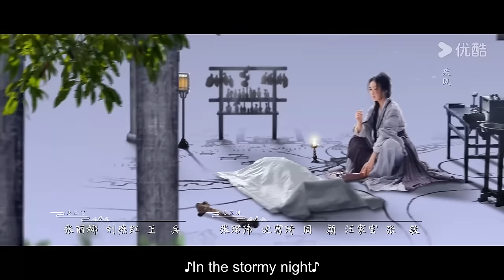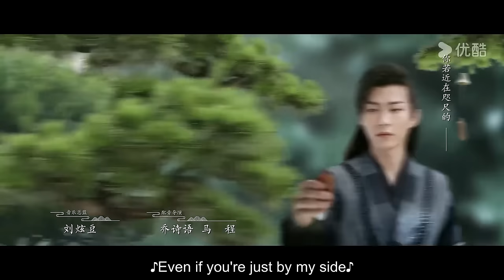[In Blossom] EP09 | Thriller Romance Drama | Ju Jingyi/Liu Xueyi | YOUKU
Welcome to download YOUKU international APP to stream "In Blossom" anywhere with multi subtitles.

[In Blossom 花间令] In the sinful city of Heyang, very well-liked Pan Yue married Yang Caiwei, who was despised by everyone. However, Yang Caiwei was murdered on their wedding day. The suspected culprit was none other than Pan Yue. Reborn from death, Yang Caiwei was under the guise of the 'wicked Woman" Shangguan Zhi. She returned with a fierce demeanor, intending to expose Pan Yue's true colors. As they bravely confronted the Four Major Clans and uncovered the old cases, their hearts drew closer once more. Yang Caiwei discovered that the true culprit was not Pan Yue, who had loved her deeply all along. Just as things seemed to be falling into place, the mastermind behind the scenes set another trap, pushing them into the abyss of despair.
★Starring: Ju Jingyi/Liu Xueyi/Wu Jiayi/Li Geyang/Zheng Hehuizi/Zhang Rui/Ding Jie/Liu Jinyan/Heizi/Xu Baihui/Zhao Longhao/Qi Peixin